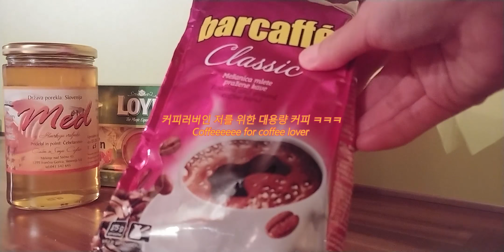친구들과 바비큐파티 bbq party w/ friendsㅣmaking sushi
여러분~! 오늘영상은 친구들과 함께한 날들을 담아본 영상이에요!
다같이 모여서 바비큐파티도 하고 맛있는 고기도 먹었답니다 :)
다시 날이 좋아져서 또 바비큐 파티를 하길 바라며,,,

Hellooo :)
I had bbq party with friends!! I wish that the weather gets better, so that we have another bbq party and have the ribs again!!